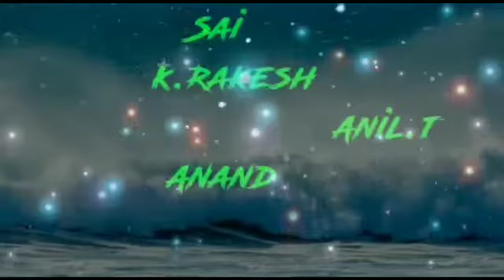First making video (kotapadu boys)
Thunder film making's